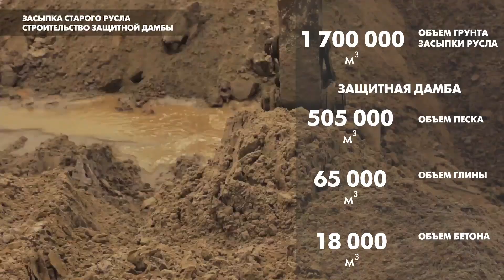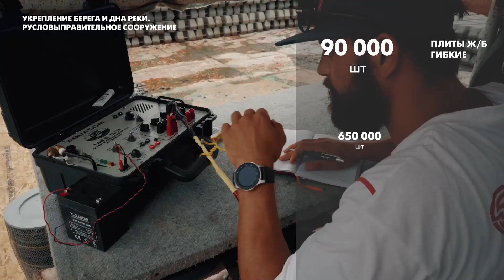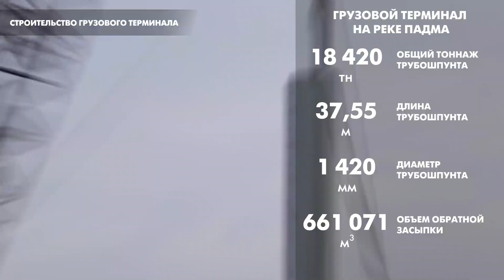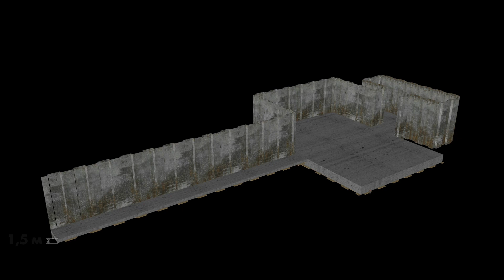Гидротехнические работы Оргэнергострой на АЭС Руппур (Hydraulic works on Rooppur NPP)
Оргэнергострой имеет большой опыт выполнения работ на проектах строительства и реконструкции гидротехнических сооружений различной сложности.
С 2011 года и по настоящее время наши специалисты задействованы в реализации ряда проектов по строительству гидротехнических объектов и сооружений АЭС «Руппур».

В данном видео вы сможете с головой «погрузиться» в могучие воды Ганга, своими глазами увидеть процесс рукотворной смены направления русла этой древней реки и создания водоотводного канала, с высоты птичьего полета понаблюдать за производством работ по строительству грузового порта, причальных сооружений, защитной дамбы и других гидротехнических объектов как на суше, так и непосредственно в акватории.

В рамках реализации вышеперечисленных проектов, для защиты береговой зоны от размывов, нами были проведены комплексные инженерные изыскания, включающие в себя: съемку рельефа дна, создание геодезических сетей, обследование подводных препятствий, промеры глубин, взятие проб грунта и их обследование; были разработаны мероприятия и проект по стабилизации русла и береговой линии реки. Проведен комплекс работ по проектированию и строительству берегозащитных сооружений: математическое моделирование русловых процессов, комплекс строительных работ.

В данном видео:
- Берегоукрепительные работы
- Укрепление дна реки
- Грузовой терминал на р.Ганг
- Водозаборное сооружение
- Русловыправительное сооружение
- Сооружение защитной дамба
- Замыв старого русла реки
- Организация водоотводного канала

Orgenergostroy has an extensive experience in the implementation of construction projects and reconstruction of hydraulic structures of varying complexity.
From 2011 to the present, our specialists have been involved in the implementation of a number of projects for the construction of hydrotechnical facilities and structures at Ruppur NPP.

In this video, you can “plunge” into the mighty waters of the Ganges, see with your own eyes the process of man-made change of direction of the channel of this ancient river and the creation of a drainage channel, observe from a bird's eye view the work on the construction of a cargo terminal, mooring facilities, protective dam and other hydrotechnical facilities both on land and directly in the water area.

As part of the implementation of the above projects, to protect the coastal zone from erosion, we carried out comprehensive engineering surveys, including: surveying the bottom topography, creating geodetic networks, examining underwater obstacles, measuring depths, taking soil samples and examining them; measures and a project to stabilize the riverbed and coastline of the river were developed. A set of works on the design and construction of shore protection structures was carried out: mathematical modeling of channel processes, a complex of construction works.

In this video:
- Bank protection works
- Strengthening the bottom of the river
- Cargo terminal on the Ganges river
- Water intake facility
- River-training works
- Construction of a protective dam
- Backfilling of old river bed
- Organization of a drainage channel